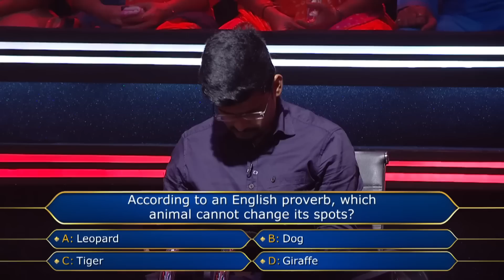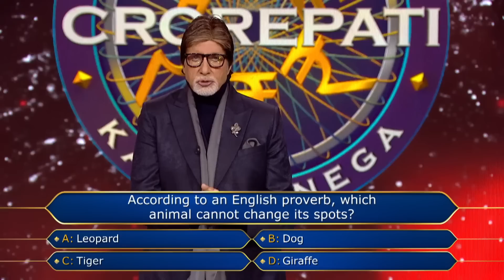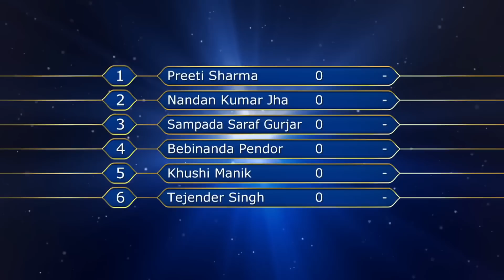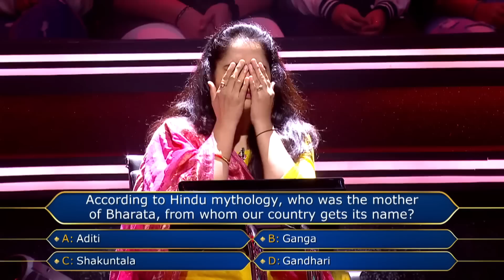Can This Deputy Collector Face The Hot Seat? | Kaun Banega Crorepati S14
Emotions flow as this officer sits on the Hot Seat!